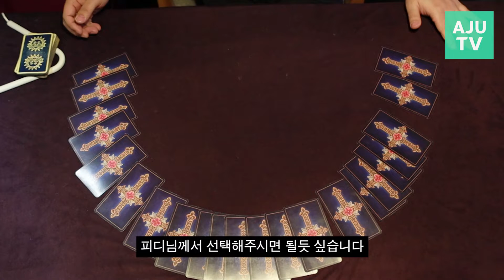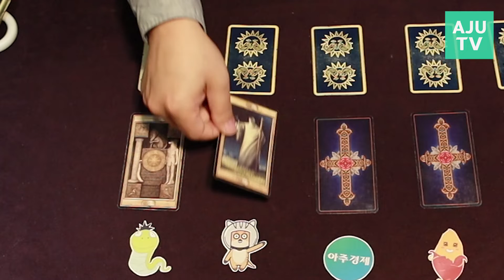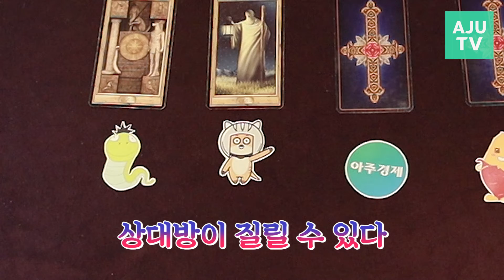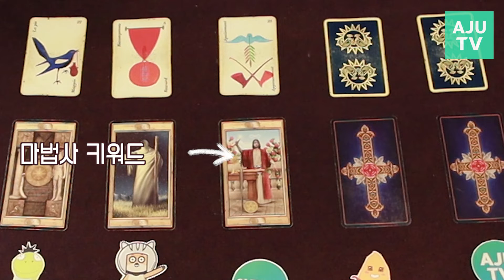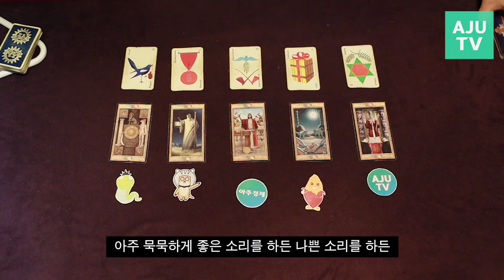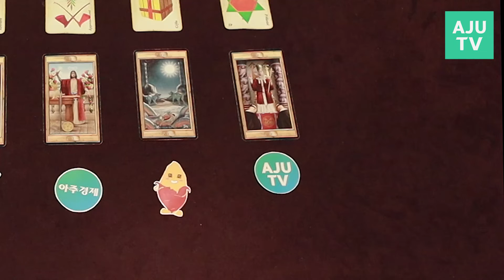[타로/운세] 지금 뽑은 카드가 올해의 연애운을 결정합니다 (전체운, 연애운)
2020년 설을 맞아 AJUTV가 준비한 특별한 아이템!

AJUTV의 모회사인 아주닷컴의 캐릭터 5명이 선택한 카드의 운명은?

여러분도 캐릭터를 선택해서 여러분의 2020년의 운세를 점쳐보세요.

덩달아 아주닷컴의 캐릭터에 대해 더 잘 알고 싶다면 아래 링크 고고싱~

노라 메일 서비스 가입하기

지롱이 메일 서비스 가입하기